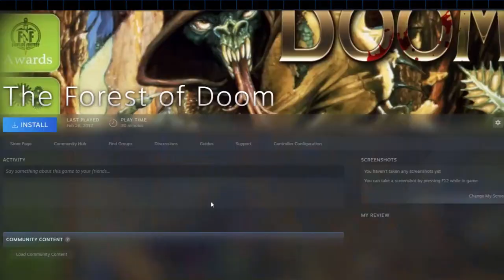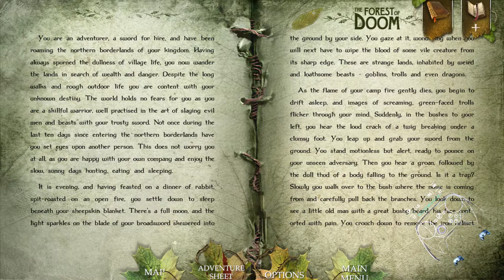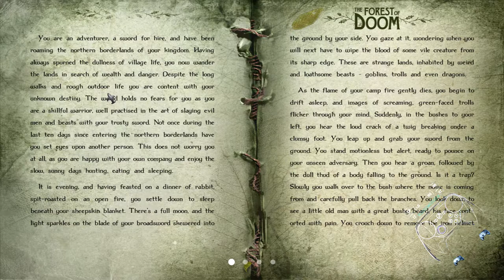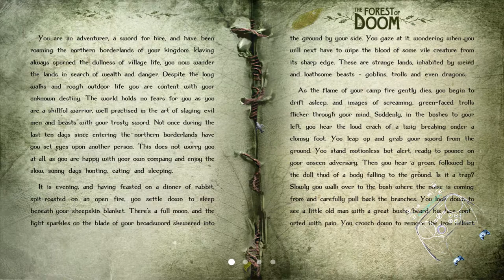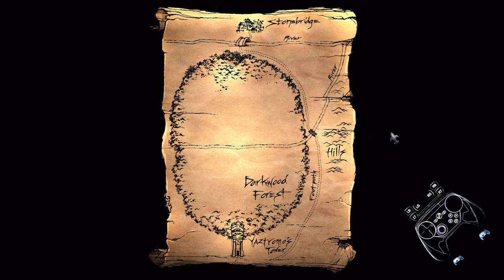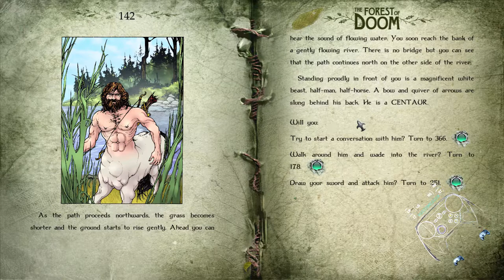Backlog of Doom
This game has a lot of words.

In this series I try to tackle my backlog, using a random number generator and science to figure out what to play, backed by VSCView to show how I handle the Steam Controller.